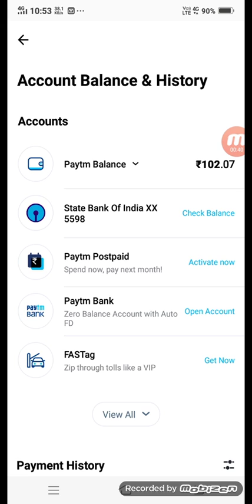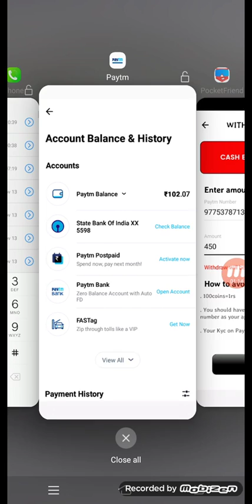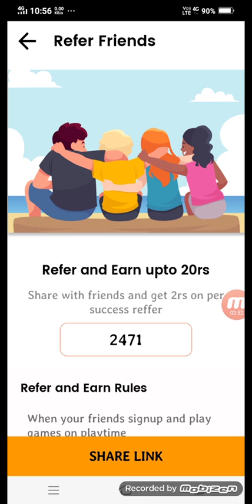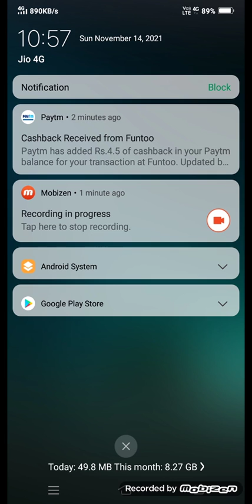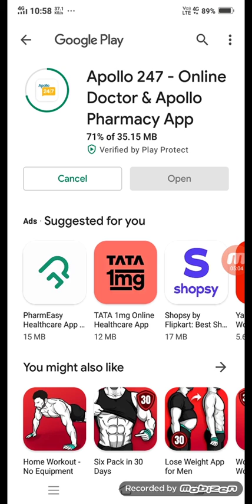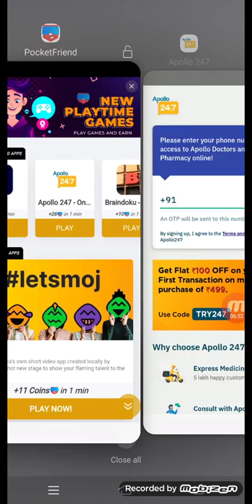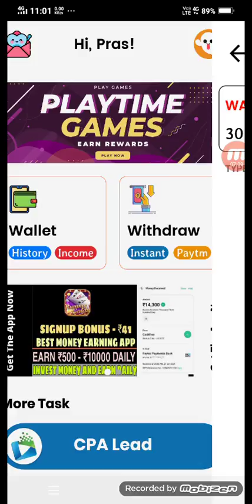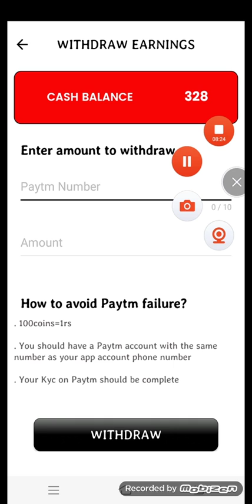Today new app for earn paytm case||Minimum Withdraw ₹1 || Play and earn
🖕🖕🖕🖕🖕🖕🖕🖕🖕🖕🖕🖕🖕🖕Today new video for earn paytm case

Refer code :- (not working)